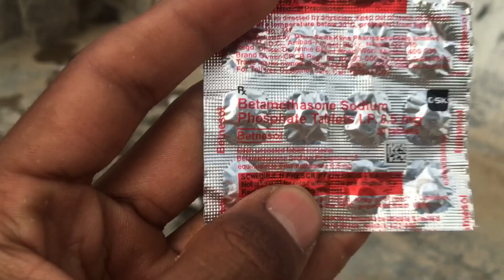कबूतर के आँख का इलाज // Kabootar Ke Aankh Ka Ilaaj // 😀 How To Pigeon Eye treatment 100%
कबूतर के आँख का इलाज // Kabootar Ke Aankh Ka Ilaaj // 😀 How To Pigeon Eye treatment